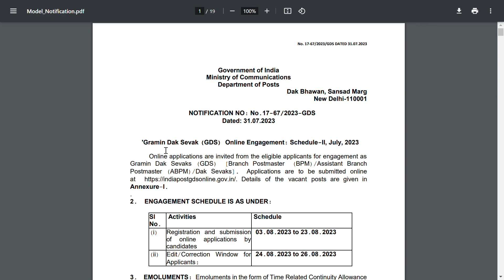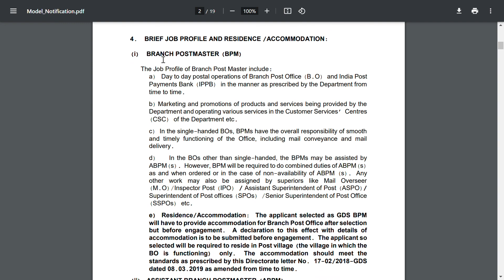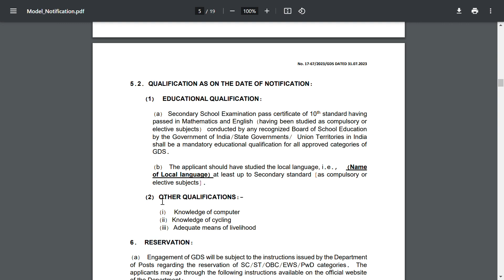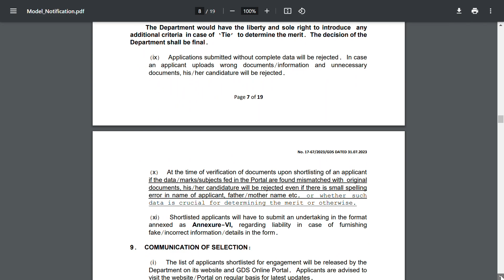India Post Office Schedule 2 July 2023 Notification Out ✌️ GDS Online Form 2023 | Eligibility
Online applications are invited from the eligible applicants for engagement as Gramin Dak Sevaks (GDS) [Branch Postmaster (BPM)/Assistant Branch
Postmaster (ABPM)/Dak Sevaks].

gds
gds result
10th pass government jobs 2023
10th pass government jobs age 16
10th pass government jobs
10th pass government jobs age 17 2023
10th pass government jobs age 16 2023
10th pass government jobs age 17
10th pass government jobs 2023 kannada
10th pass government jobs in gujarat
10th pass government jobs in telugu
10th pass government jobs karnataka
10th pass government jobs age 17 2022
10th pass government jobs in tamil
10th pass government jobs 2023 tamil
10th pass government jobs 2022
12th pass govt jobs 2023
12th pass govt jobs
12th pass govt jobs in punjab
12th pass govt jobs for female
12th pass government jobs 2022
12th pass government jobs 2023 tamil
12th pass government jobs 2023 maharashtra
12th pass government jobs 2023 rajasthan
12th pass government jobs 2023 in west bengal
12th pass government jobs 2023 age 17
12th pass government jobs 2023 karnataka
12th pass government jobs 2023 gujarat
12th pass government jobs 2023 chhattisgarh
12th pass government jobs 2023 no exam